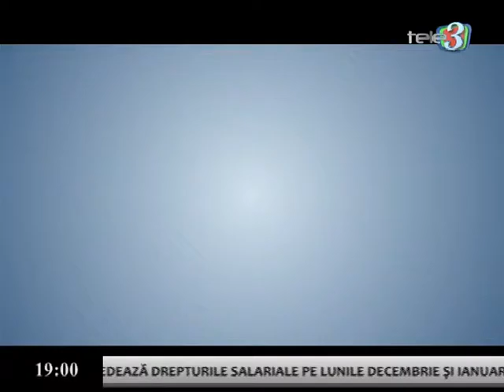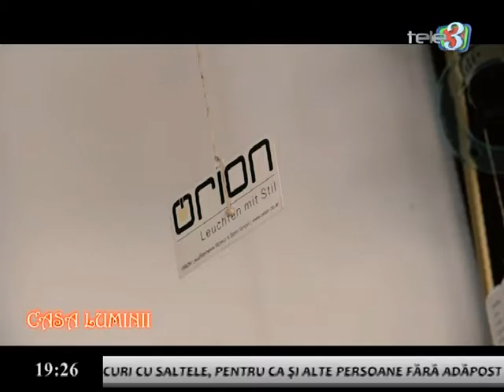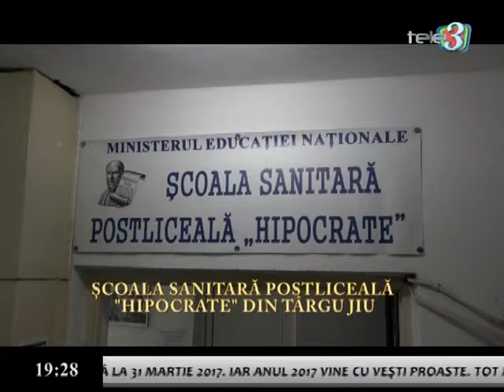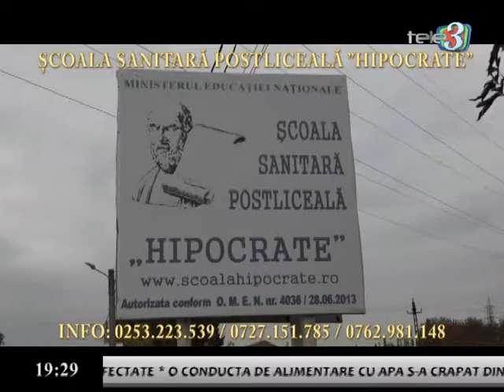A patra putere 12 01 2017